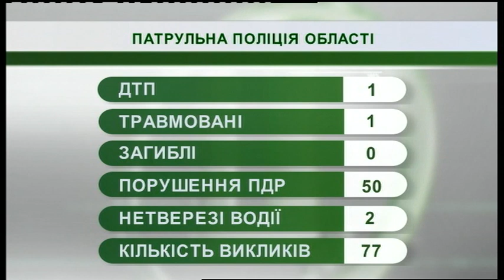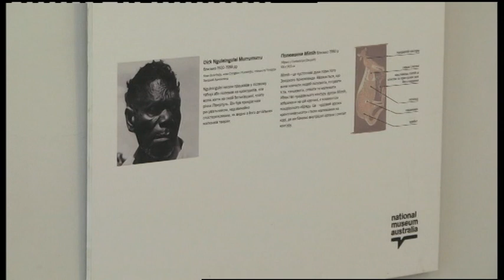13.06.2019. Новини. 07:30